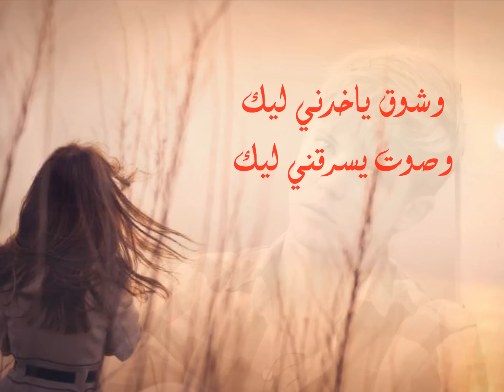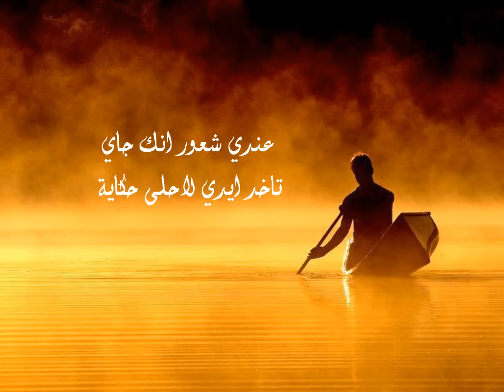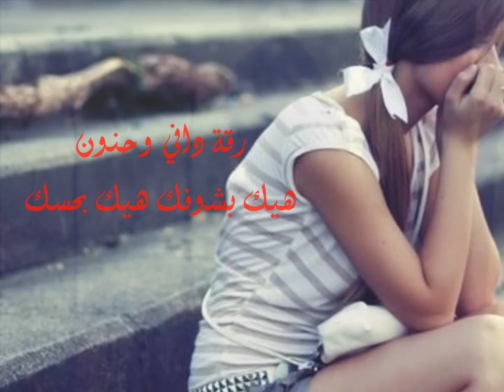✿مروان خوري:- عندي شعور ✿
nice images & sad arabic song